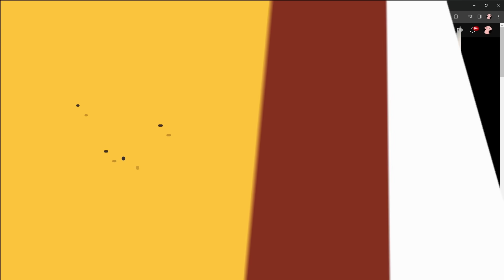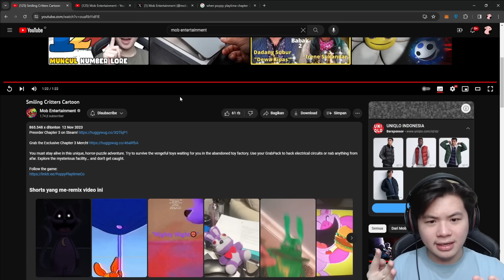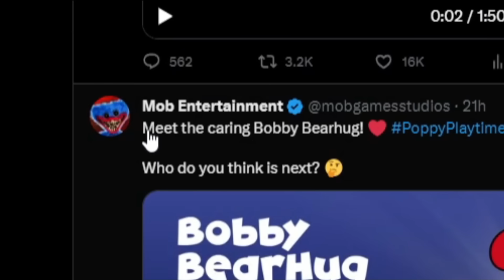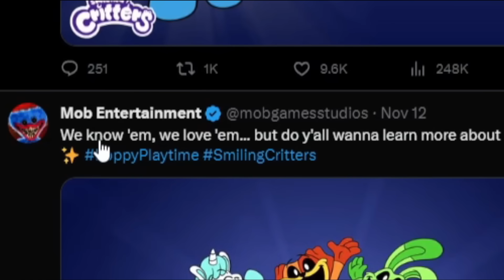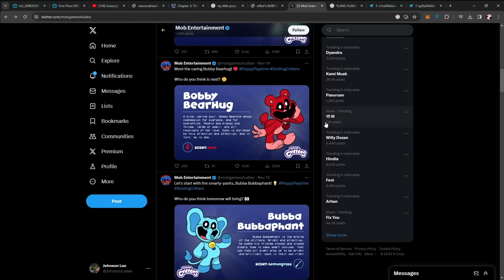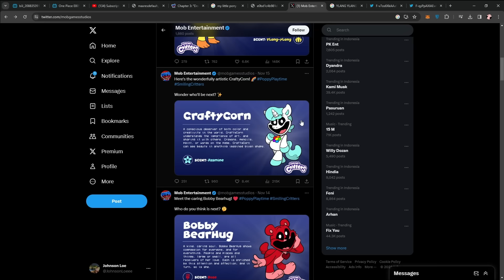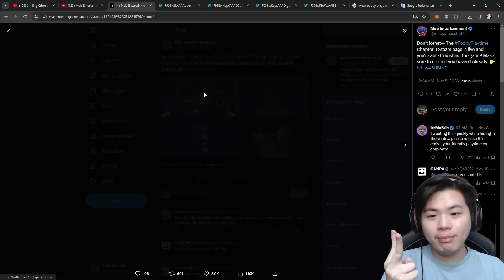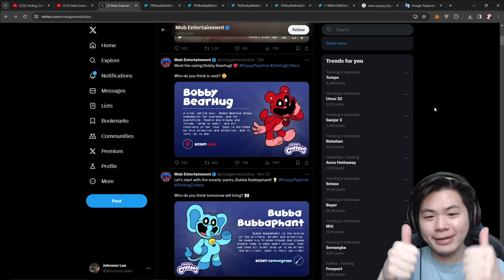MONSTER BARU BERNAMA CATNAP DI POPPY PLAYTIME CHAPTER 3!! (The Smiling Critters)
Bocoran lainnya lagi dari MOB Entertainment tentang makhluk2 bernama "Smiling Critters"... waduuh ini beneran makin dark sih lorenya dan aku baru SADAR dong kalau kemarin kita ada lihat tangan cakaran besar di trailer terbaru chapter 3, itu keknya tangan si CATNAP guyss! Menarik